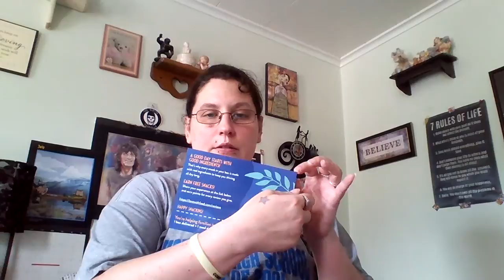Unboxing LoveWithFood box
find me on:
Facebook.com/nikkim30
Twitter.com/@ncrash_30
Instagram.com/@nikkim_31

3 different boxes to choose from:
 Tasting Box $7.99-$9.99- includes 7+ surprise snacks & 1 meal donated
Deluxe Box $16.50-$19.99- Includes 15+ 2 meals donated
Gluten-free box $19.99-$24.99- includes 10+ 2 meal donated